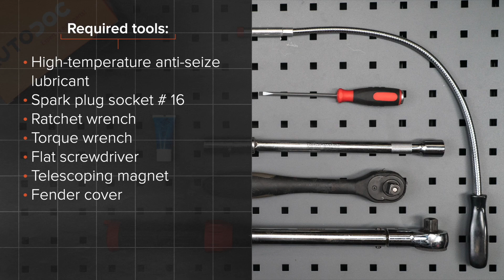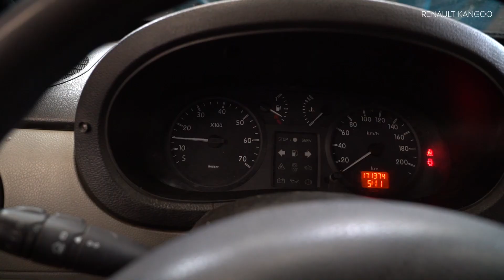Hvordan bytte tennplugger der på RENAULT KANGOO 1 (KC) [BRUKSANVISNING AUTODOC]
Hvordan bytte tennplugger på RENAULT KANGOO 1 (KC) 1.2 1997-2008 [BRUKSANVISNING AUTODOC]

Tennplugger for kjøretøyet RENAULT Clio III (02.2008–2019) /  RENAULT Logan II Saloon (11.2013–2019) /  RENAULT Symbol / Thalia I (04.2002–2019) /  RENAULT Twingo I Van (05.1996–08.2004) / RENAULT Wind (07.2010–2019) bør som regel erstattes i én og samme prosedyre. Det er imidlertid noen små forskjeller, på grunn av spesifikke egenskaper ved kjøretøyets design.

🔝 De beste merkene som produserer tennplugger: BOSCH; DENSO; NGK; CHAMPION; BERU

🛠️ Verktøyene du trenger for å erstatte tennplugger:
- høytemperaturfett
- tennpluggnøkkel №16
- skrallenøkkel
- momentnøkkel
- flat skrutrekker
- uttrekkbar magnet
- skjermtrekk